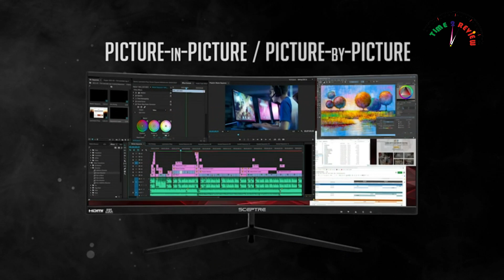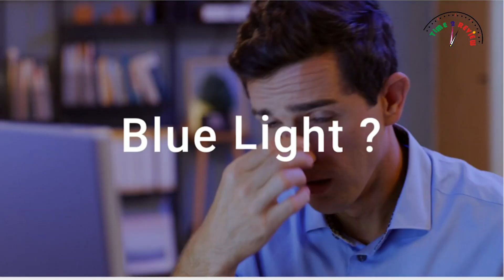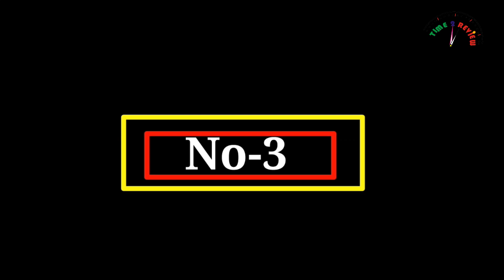Best 3 curved gaming monitor Review in USA By Time 2 review !! Amazon Best seller curved monitor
Best 3 curved gaming monitor Review in USA By Time 2 review !! Amazon Best seller curved gaming monitor  review 2021!!

Do you like playing games on computers? In this video i recommend Best Curved Ultrawide Gaming Monitor 2021 | Full HD Resolution.

Hair Spray Bottle

Super Strong Neodymium Disc Magnets

KN95 Face Mask

Chair Cover Seat Pad Plush Fur Area Rugs for Bedroom

Cyanstyle Women's Long Sleeve Henley V-Neck Button

House Shoes w/Indoor, Outdoor Anti-Skid Rubber Sole

Sweatshirt Fleece Sherpa Lined Warm Jacket

Women's Running Walking Shoes Breathable Air Cushion Sneakers

American Soft Linen Towel Set

Dishwasher Safe Reusable Freezer Bags

Elviros Cervical Memory Foam Pillow

Space saver bags

Bluetooth microphone

Game hadephone